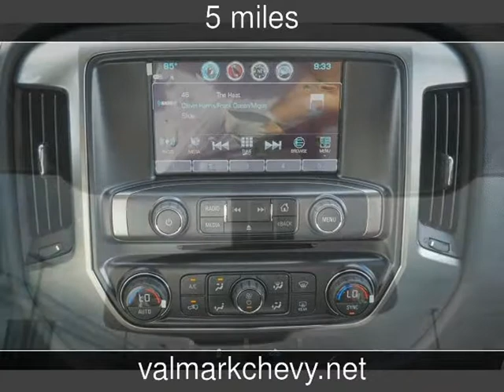2017 Chevrolet Silverado 1500 LT New Cars - New Braunfels,Texas - 2017-07-08